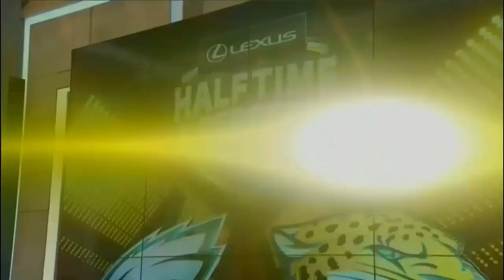NFL Network Special Lexus Half Time Report 2018 London PHI vs JAX